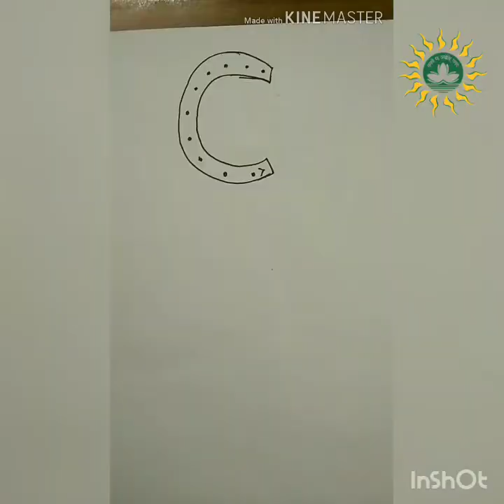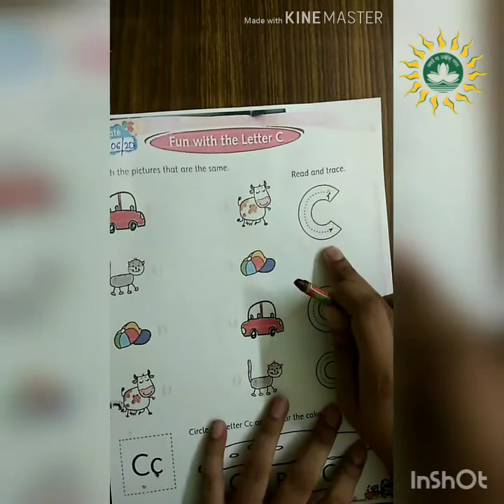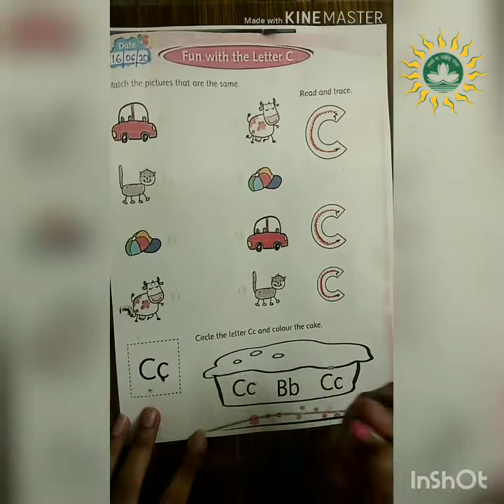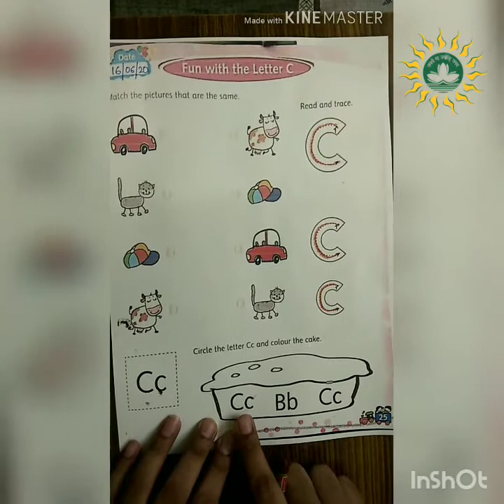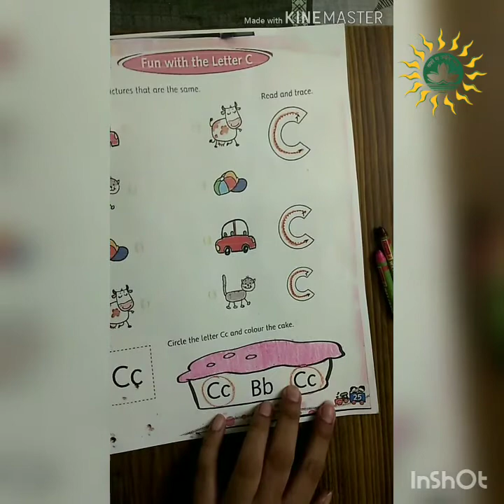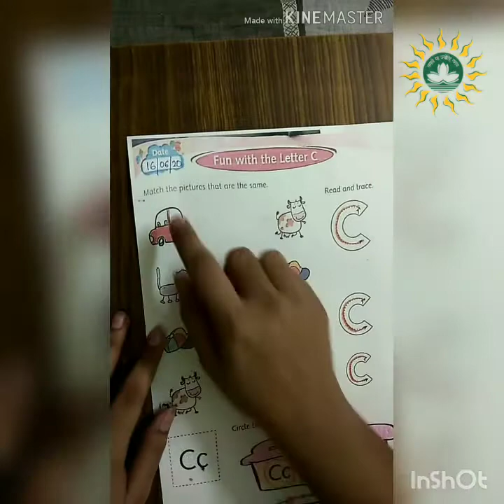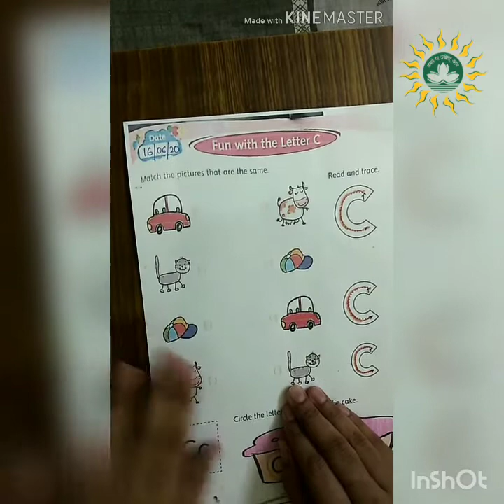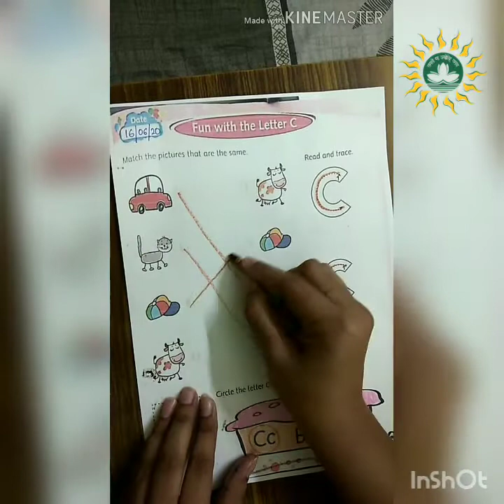Phonic sound & Activities with letter "C" for Pre-nursery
Phonic sound,word pronunciation with the help of the phonic sound and activities